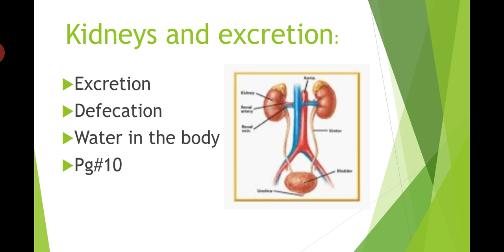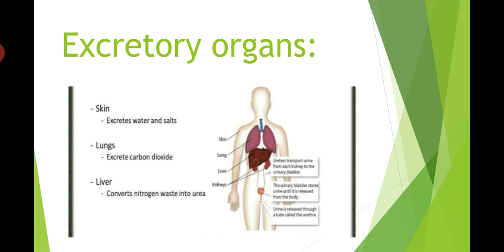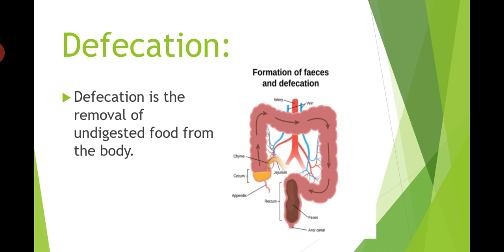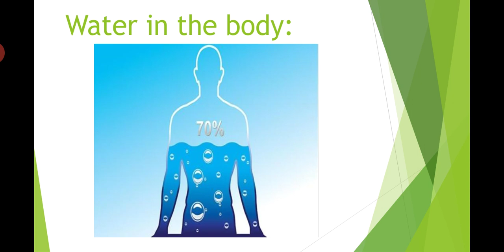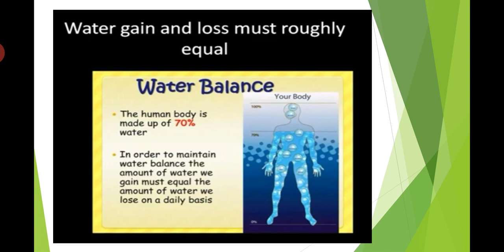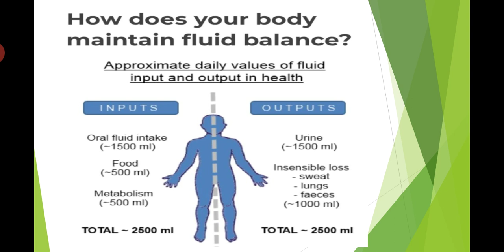excretion and defecation, water in our body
excretion, excretory organs, defecatin, water in our body, water balance in our body, inputs and outputs of water, benefits of water.